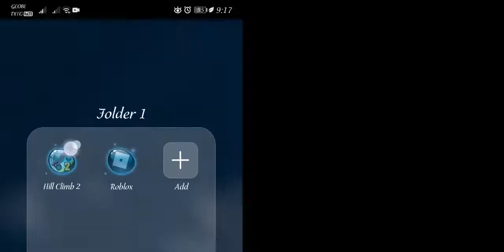30 Subs. Tysm guys for the support😊